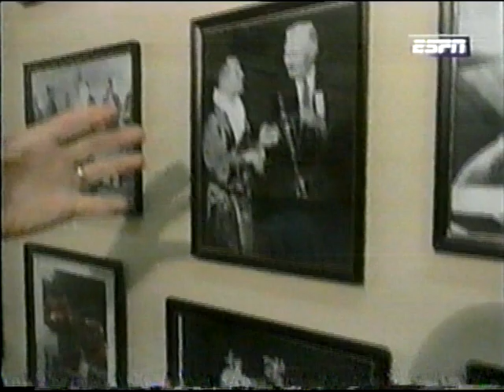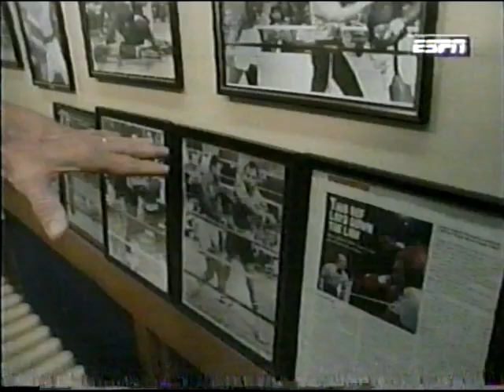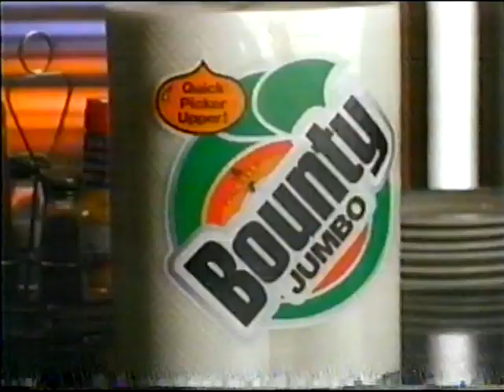Boxing Unsung Heroes ESPN Documentary w Mills Lane, Michael Buffer, Carbajal etc.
Boxing Unsung Heroes ESPN Documentary (Mills Lane, Michael Buffer)